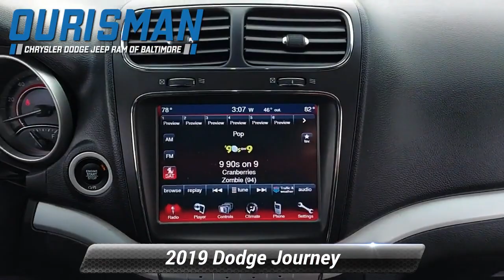Used 2019 Dodge Journey SE, Baltimore, MD 891515B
Odometer is 11939 miles below market average!

[RLVID:2230:71a694617f351c0b:254d1f24b572971a:1]